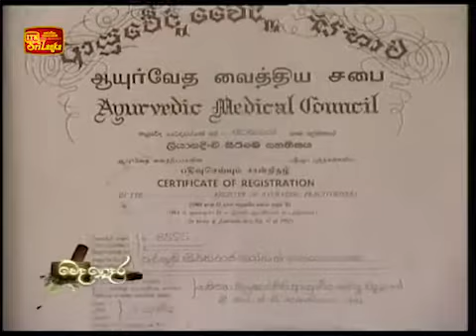wedha gedhara 2015-01-17